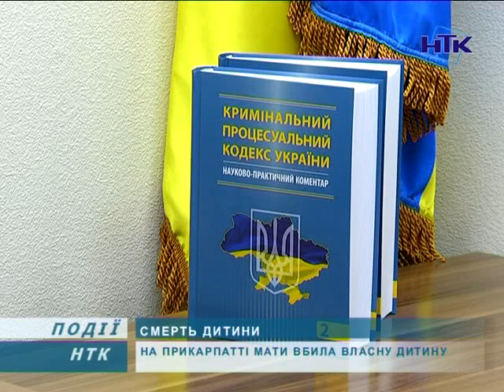Студентка народила, а потім закопала немовля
На Івано-Франківщині знайшли маму, яка вбила свою новонароджену дитину. Нею виявилась 18-річна мешканка Долинського району Івано-Франківської області, студентка львівського профтехучилища. Встановлено, що вона 10 лютого у Львові в кімнаті гуртожитку самостійно народила дитину та задушила її. Після цього, аби приховати злочин, тіло дитини перевезла на околицю села й закопала. А 11 лютого до правоохоронців надійшло повідомлення від 47-річного мешканця села Міжріччя Долинського району про те, що його собака в землі знайшла мертву дитину та принесла труп на подвір'я.